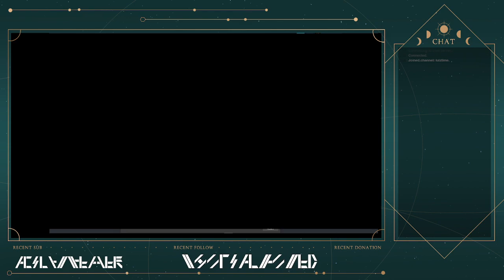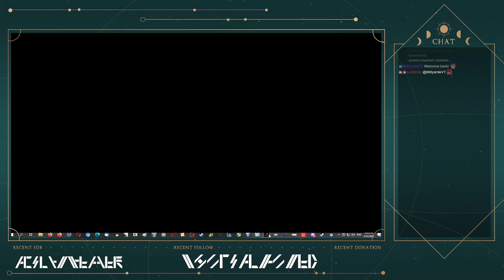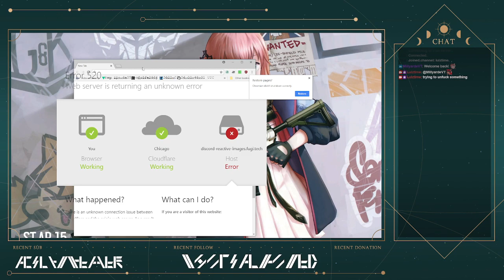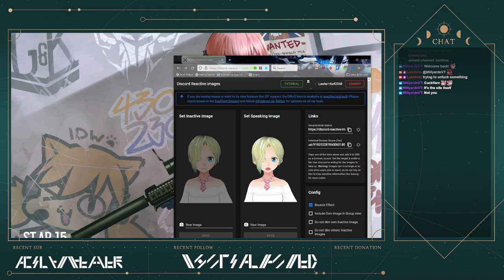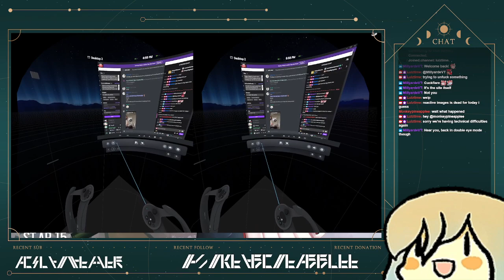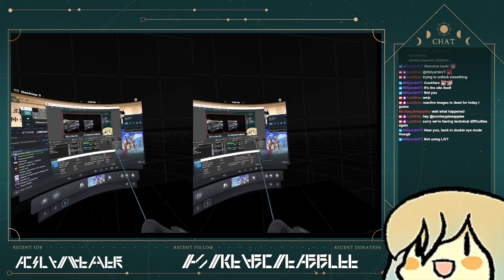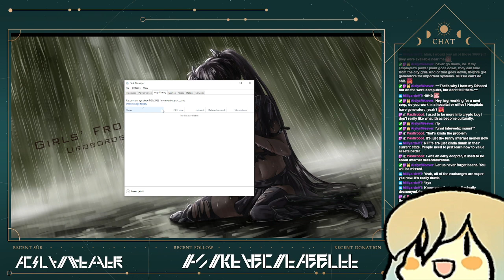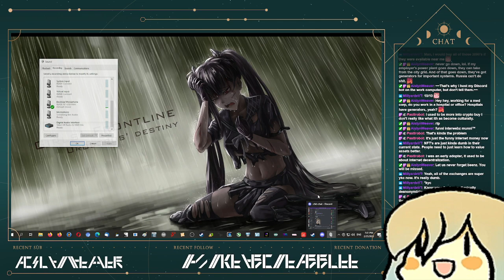(Part 2) Happy Friday! It's time for more VIRTUAL REALITY hijinks and we're heading right back into